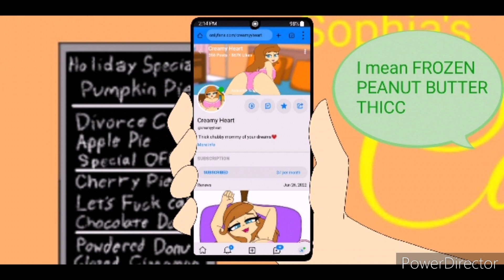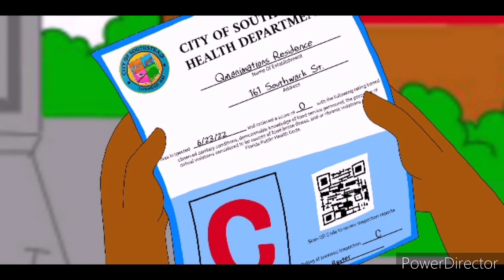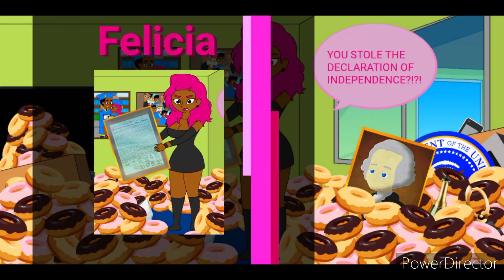Alicia the Doughnut Queen EP 72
After winning a life-time supply of donuts, Alicia becomes a doughnut queen, until she let's all that power get to her head.